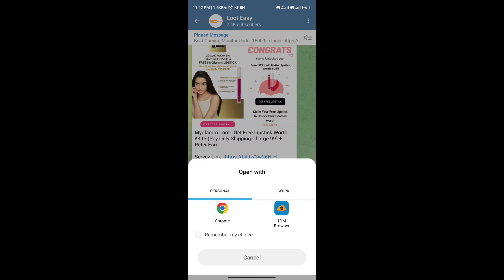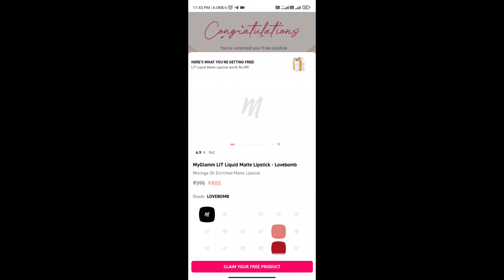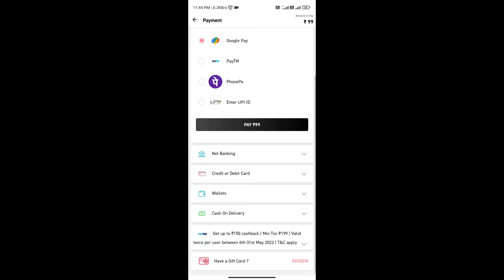MyGlamm Lipstick Worth ₹395 at Free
Or Search @looteasy on telegram.

Dosto aplog survey complete karke free lipstick claim kar sakte hai. Only 10 seconds mein survey complete ho jayega. Apko Sirf shipping charges pay karne honge 99 rupees aur apka product apko deliver ho jayega kuchh dino mein.

Friends apko is video mein free lipstick ke bare mein bataya gaya hai and aur bhi aise offers janne ke liye subscribe kare hamare YouTube channel ko and join telegram channel aur koi bhi offer miss na ho apse.